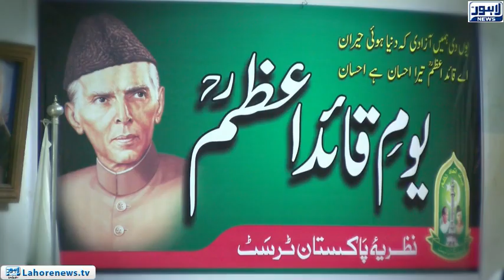Special session on the 70th anniversary of the founder of Pakistan Quaid-e-Azam Mohammad Ali Jinnah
Special session on the 70th anniversary of the founder of  Pakistan Quaid-e-Azam Mohammad Ali Jinnah in Nazaria-i-Pakistan Trust